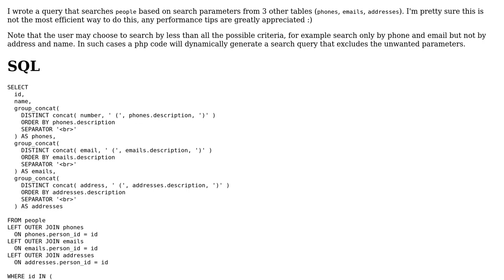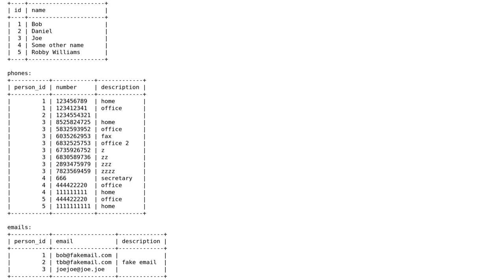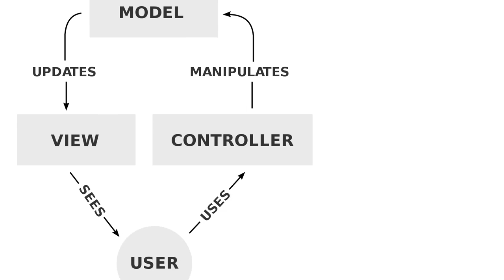Code Review: Search by parameters from multiple tables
With thanks & praise to God, and with thanks to the many people who have made this project possible! | Content (except music & images) licensed under CC BY-SA | Music | Images & others | With thanks to user potato user KIKO Software and the Stack Exchange Network Trademarks are property of their respective owners. You are responsible for your own actions.